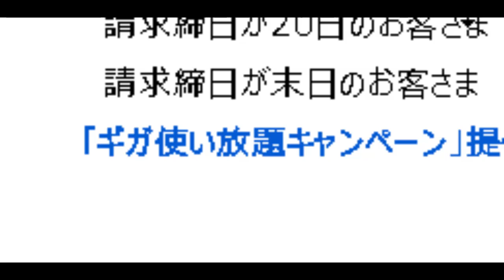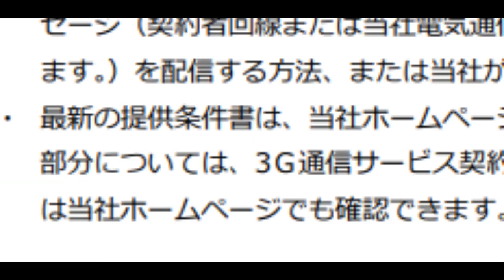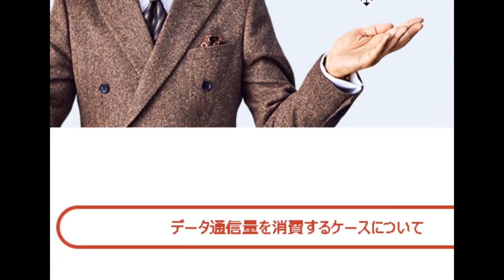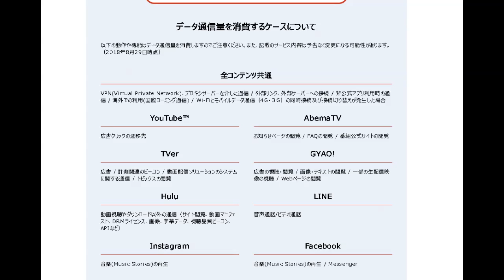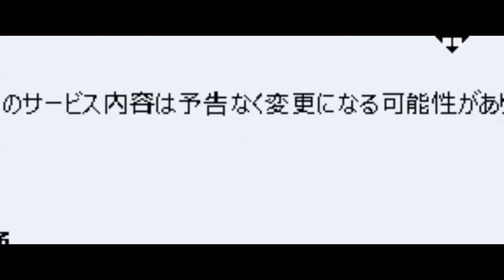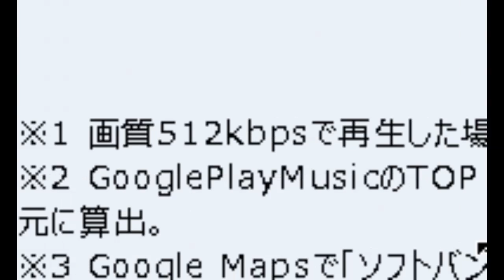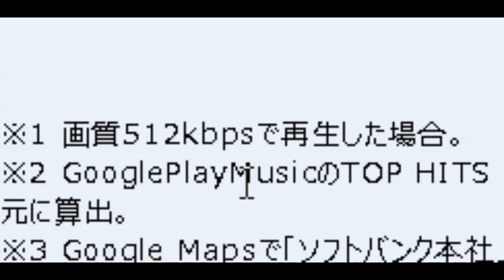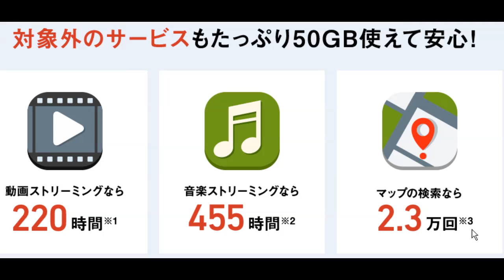ウルトラギガモンスター＋ 総務省は、ギガ使い放題、SNS放題を知って指導するべきだ！